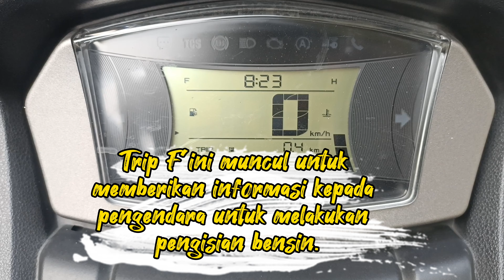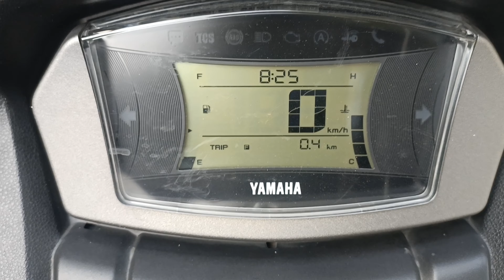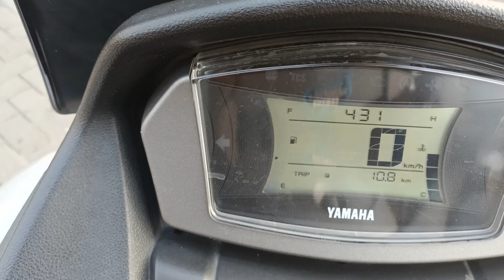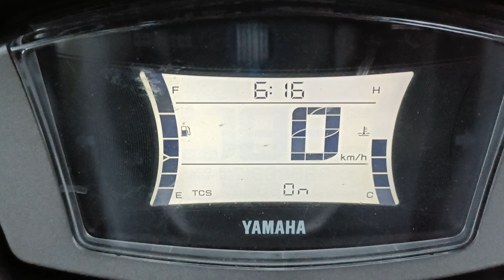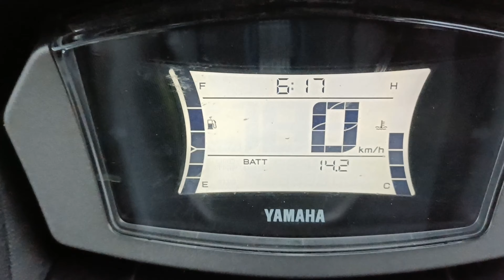APA ARTI INDIKATOR TRIP F DI SPEEDOMETER NMAX⁉️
Ada yang tahu ngga kira-kira Trip F itu indikasi apa ya di spedometer Nmax?
kalau mau tahu ayo simak sampai habis video ini ya,,

trip f nmax, trip f nmax old, trip f nmax 2020, trip f nmax 2022, trip f nmax 2021, trip f nmax berapa km, trip f nmax new,